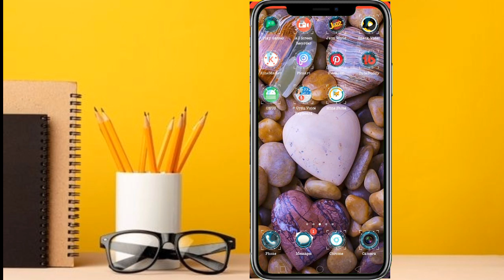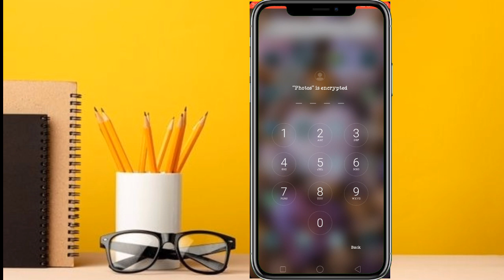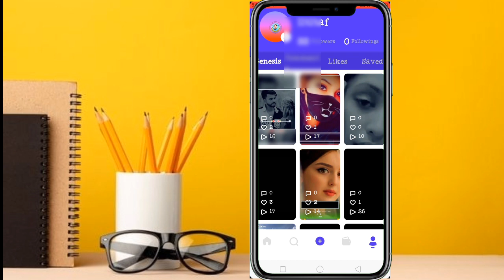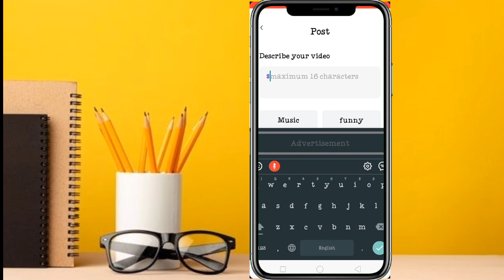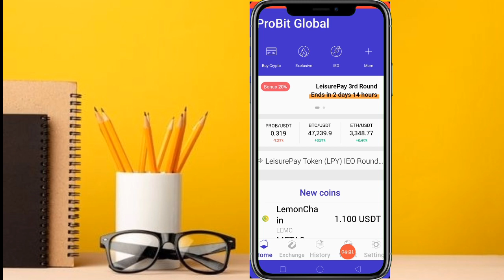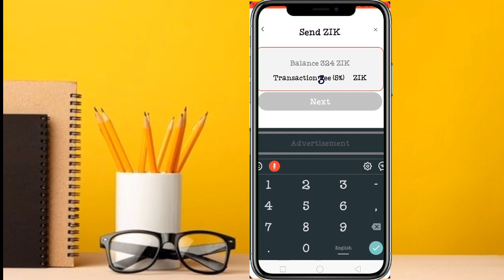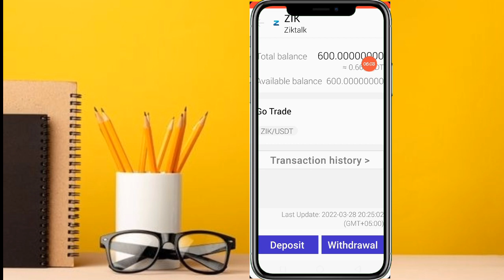Earn Unlimited Zik Tokens Free || Already Listed On Probit Exchange || Ziktalk App Withdrawal#Zik#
Earn Unlimited Zik Tokens Free || Already Listed On Probit Exchange || Ziktalk App Withdrawal

Invite friends

BY1XBSZZ